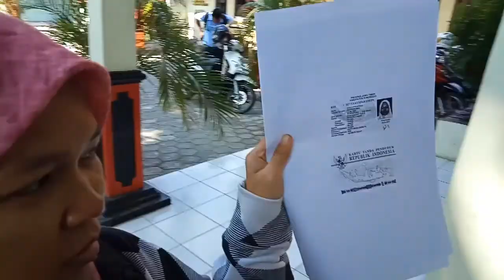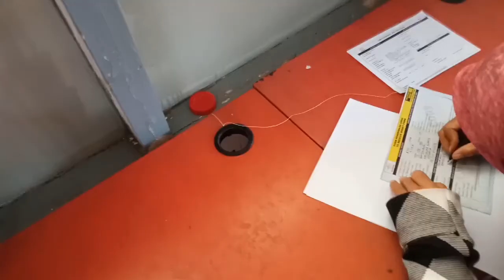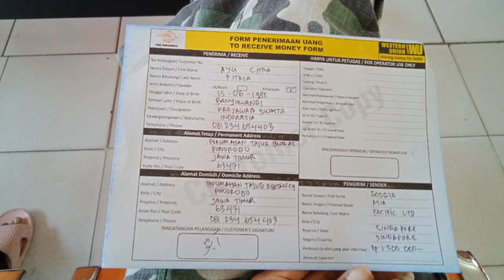WOW 100 DOLAR PERTAMA DARI GOOGLE ADSENSE!!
Gajian pertama dari Google adsense lumayan sih dapat 1,5 jutaan
Semoga next bisa mencapai $1500 per bulan
Amin amin yaa robbal alamin